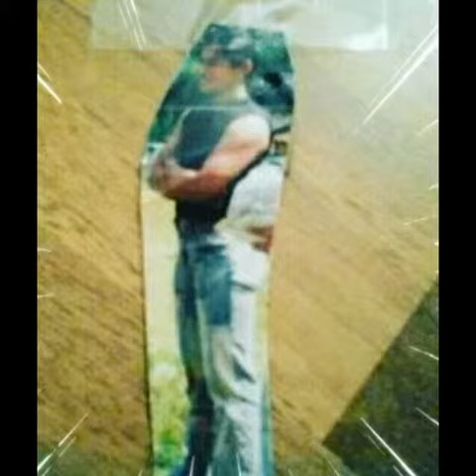Irwan Benjamins hardcore-house-music o'yeaaah hardcore to tha bone hardcore will never die!!!!!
we are one unity hardcore will never die but SURVIVED!